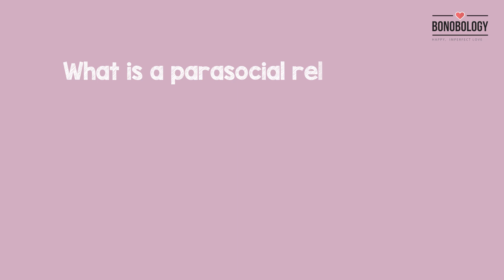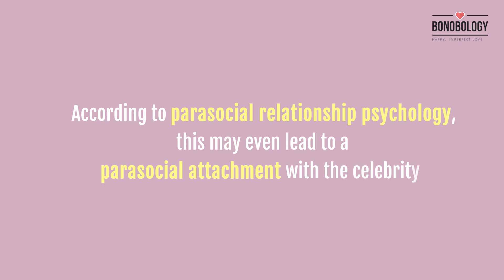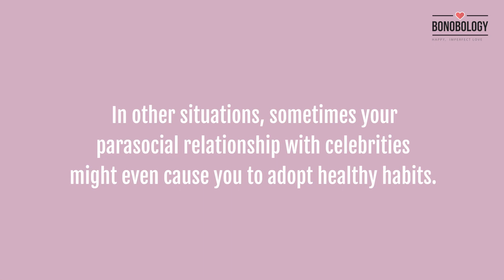What are Parasocial Relationships?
Parasocial relationships are a type of one-sided relationship in which an individual develops a connection with a media figure, such as a celebrity or a small YouTuber, without any real-life interaction. While these relationships may seem harmless, they can have negative effects on mental health and wellbeing.

In this video, we'll explore parasocial relationships psychology and why they can be unhealthy. We'll discuss the dangers of these relationships, including the risk of loneliness and the potential for mental health issues, such as anxiety and depression.

We'll also examine why people may be drawn to parasocial relationships. For some, it may be a way to combat loneliness or feel a sense of connection with others. For others, it may stem from an obsession with celebrity culture or a desire for validation.

We'll also discuss the impact of social media on parasocial relationships. With the rise of platforms like YouTube and Instagram, it's easier than ever to develop a connection with someone online, even if you've never met them in person. However, this can lead to a false sense of intimacy and a skewed perception of the person's real life.

Finally, we'll offer tips on how to avoid the dangers of parasocial relationships. This may include setting boundaries with social media, seeking out real-life connections, and prioritizing mental health and self-care.

Overall, parasocial relationships can be a complex and nuanced topic. By understanding the psychology behind these relationships and the potential risks, we can work towards creating a healthier relationship with media figures and prioritizing our own mental health and wellbeing.

Chapters
0:32 What is a parasocial relationship?
1:30 How are parasocial relationships formed?
2:28 Can parasocial relationships be beneficial?
4:13 Can they impact your ideas and ideologies?